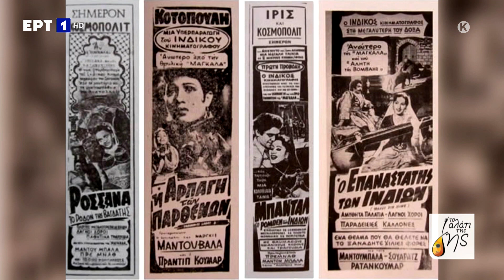ΠΟΙΟΣ ΣΟΥ ΕΙΠΕ ΚΟΥΚΛΑ ΜΟΥ- LAIKINDIA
ΕΡΤ1
ΤΟ ΑΛΑΤΙ ΤΗΣ ΓΗΣ 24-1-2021